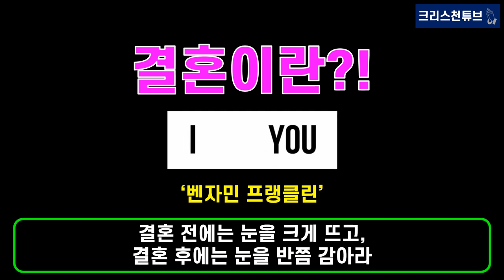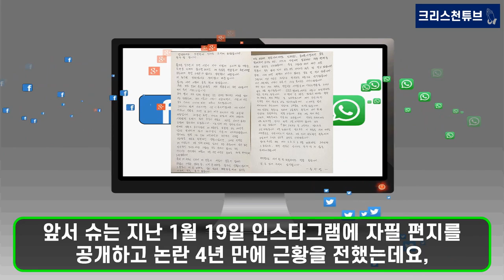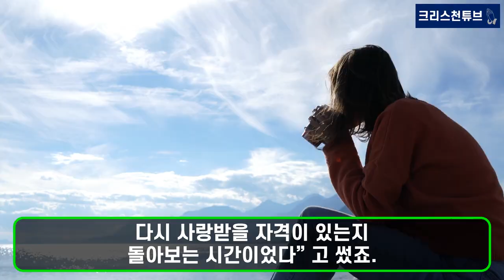[기독교 연예인] SES 출신 '슈'가 TV조선 '스타다큐 마이웨이'로 복귀합니다? 상습 도박, KBS, MBC 무기한 출연 정지! 도박 빚 갚으려 반찬 가게, 식당에서 일했다!